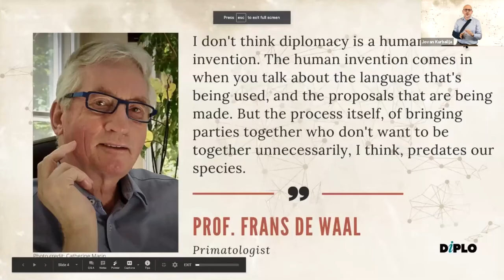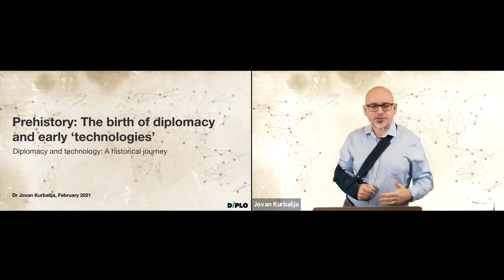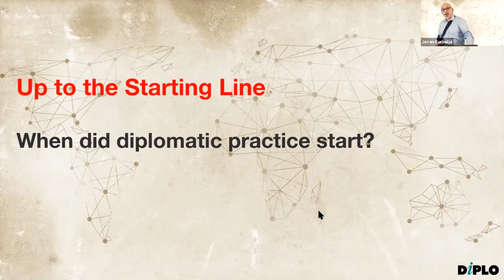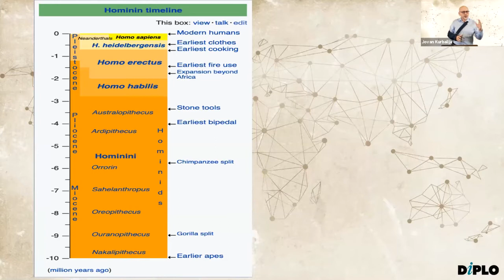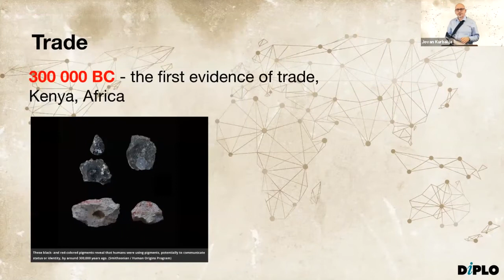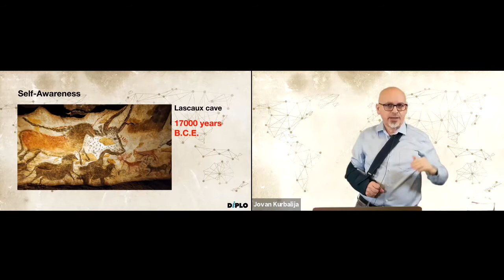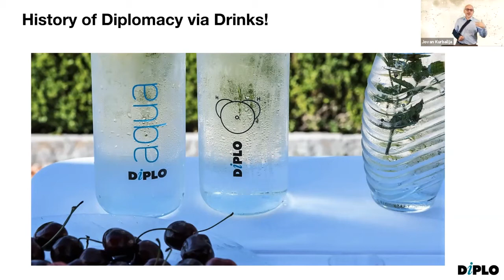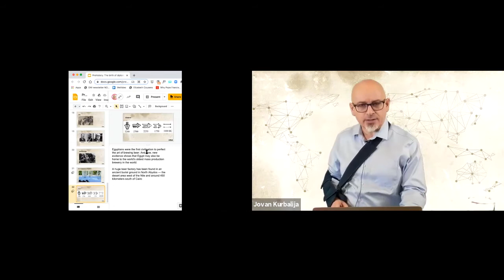Prehistory: The birth of diplomacy and early ‘technologies’ [A historical journey #2]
In the second stop of our historical journey to diplomacy and technology Prof Jovan Kurbalija takes us to prehistoric times!

Our next stop is the prehistoric world, much different from the world we know today. Yet, today's social patterns were set a long time ago. The emergence of social organisations, such as clans and tribes, led to the interaction between these groups in both wartime and peacetime (conflicts and cooperation). The first negotiations and search for compromise appeared in this period.

Prehistoric people were probably the first diplomats. They negotiated, as we do today, by using more or less the same techniques of persuasion. Conflicted parties tried to develop bonds beyond simple truces as we do today. They searched for compromise, often unwillingly, as we do today.

Content:
00:00 Introduction
07:08 When did diplomatic practice start?
12:37 Timeline
15:15 Which developments influenced prehistoric diplomacy?
15:30 Tools
17:04 Trade
20:46 Self-awareness
21:47 Gifts
23:24 Intermarriage
25:40 History of diplomacy via drinks | Water
29:52 Q & A